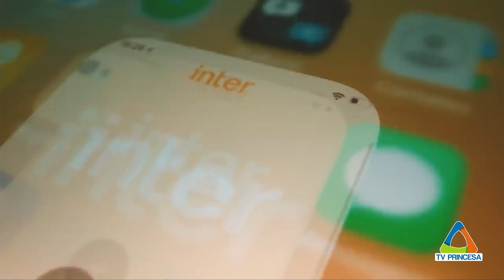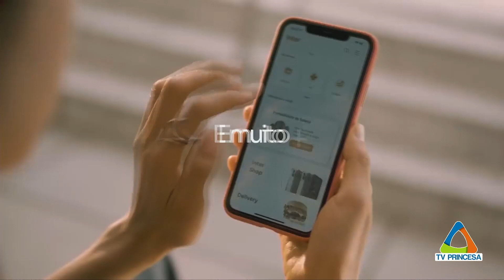(JC 29/12/2022) BANCO DIGITAL